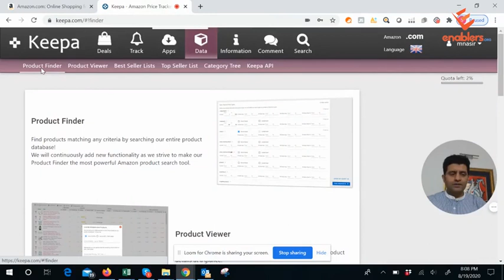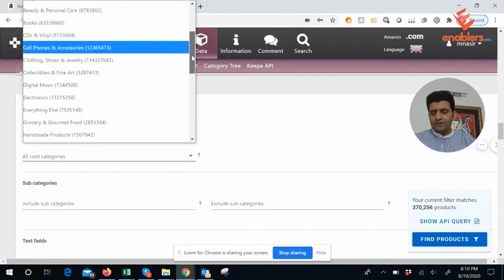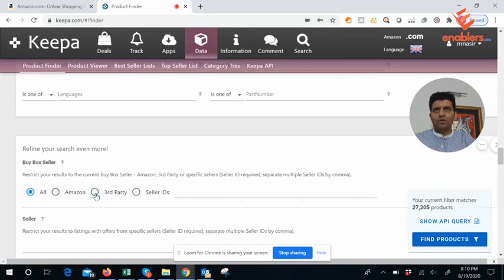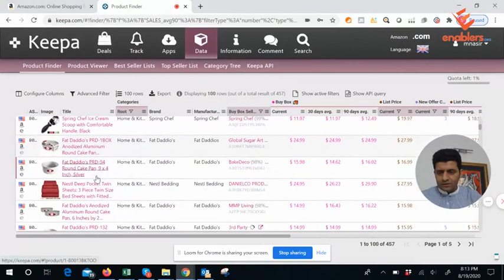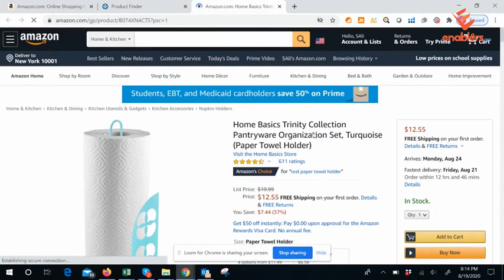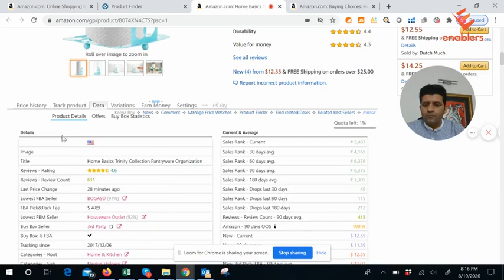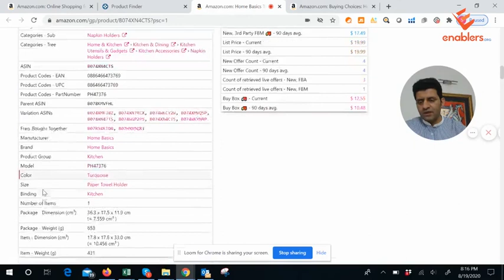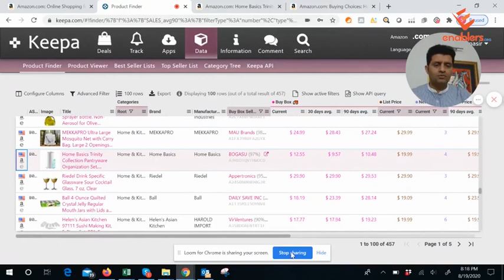Class 41 - Product Hunting for AMAZON WHOLESALE FBA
Credit : Enablers.org